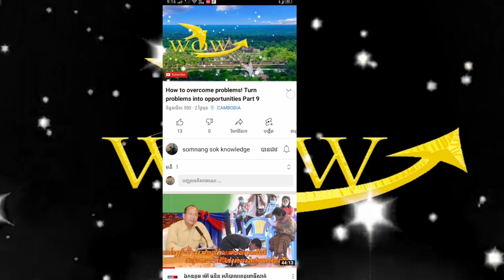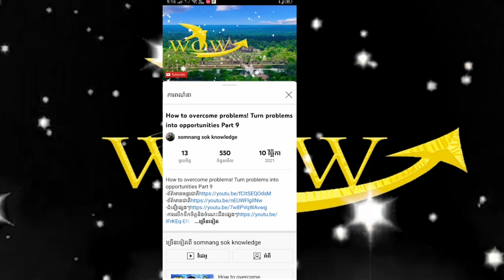The story of the dolphin